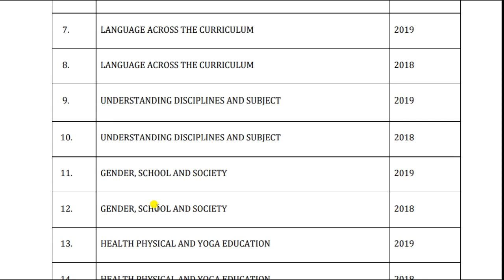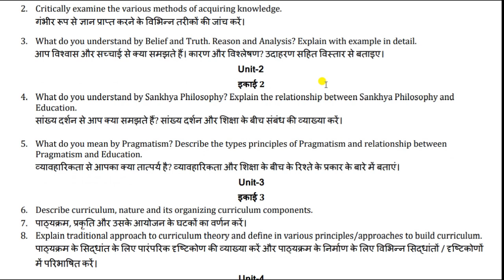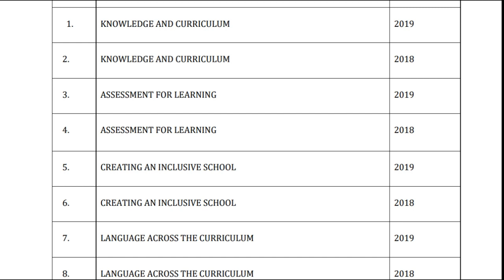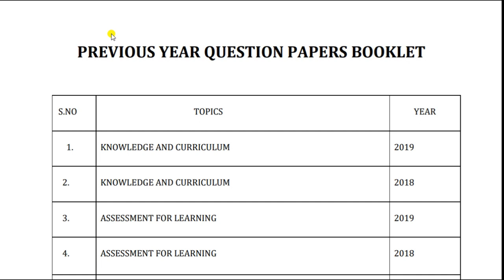CRSU Previous Years Question Paper Booklet (2nd Year) 2019 - 2018